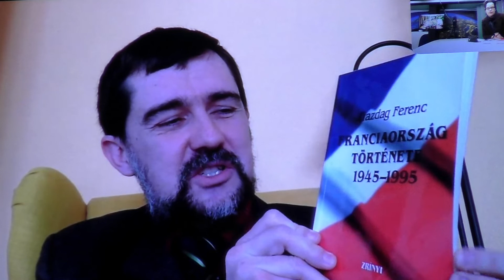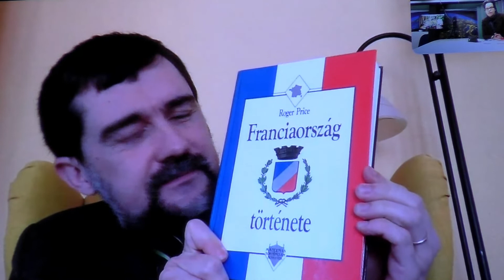Franciapolitika - Dr. Türke András